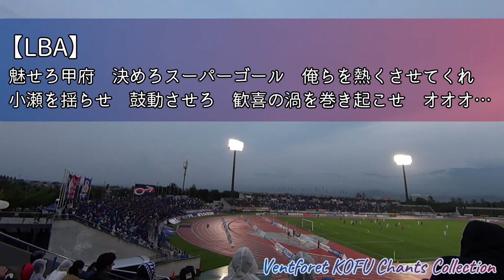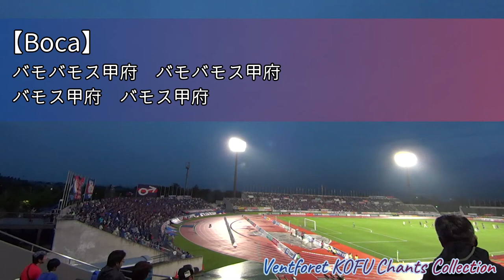【高音質】Back to the J1 !! ヴァンフォーレ甲府サポの「チャントメドレー」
2019明治安田生命J2リーグ
第22節
ヴァンフォーレ甲府vs.愛媛FC